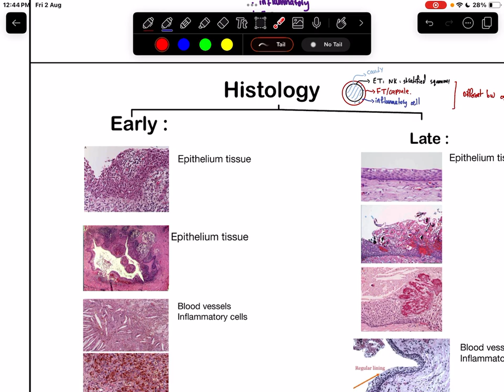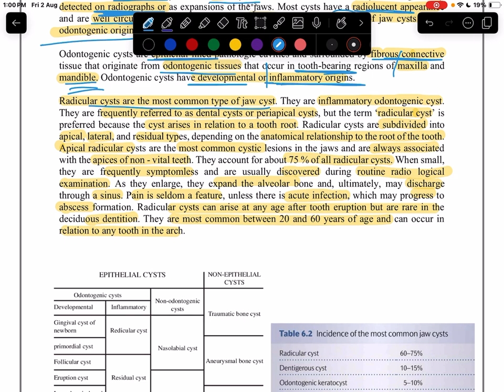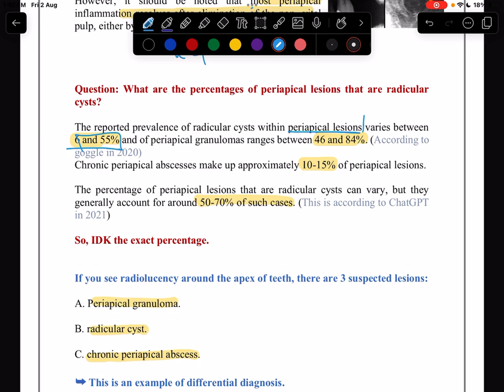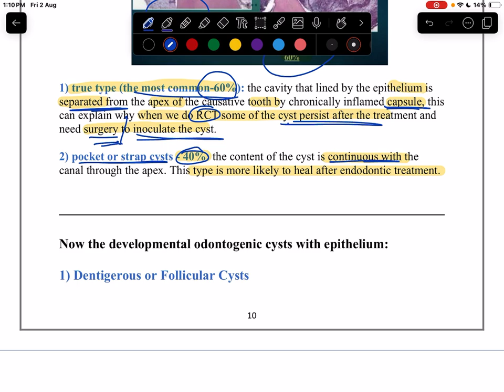Oral Pathology 1 / Cysts of the Oral Cavity 1